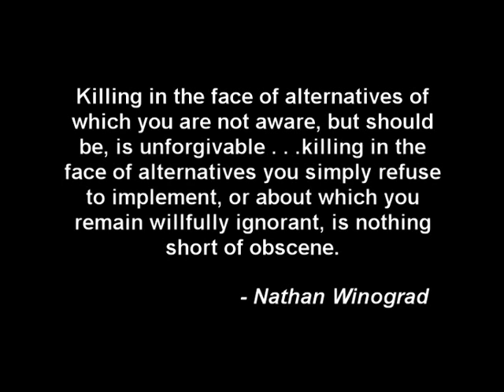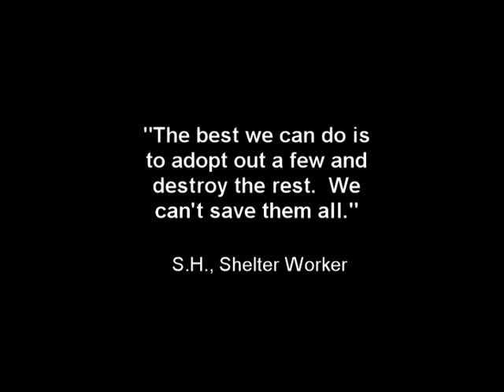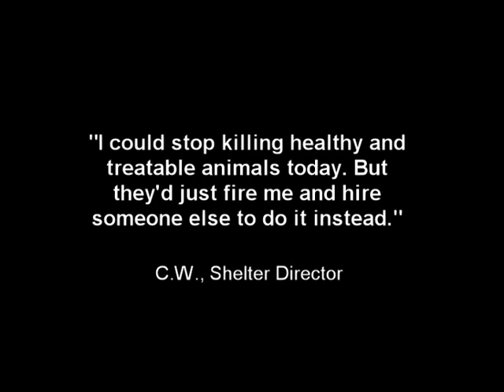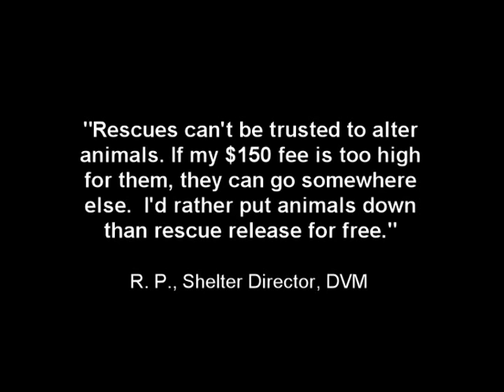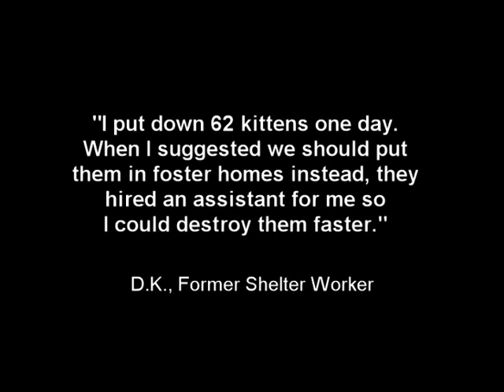The Life (No Kill Movement)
Almost 4 million dogs and cats are destroyed in our so called "shelters" each year and most of us just accept this as a necessary evil in our society. Have you ever asked yourself why they're destroyed? If you think the reason is pet overpopulation, you are mistaken.

(This is a revised version of my original piece. It's a bit shorter and uses the Stripped version of Fisher's song, "The Life," from their new CD by the same name.)